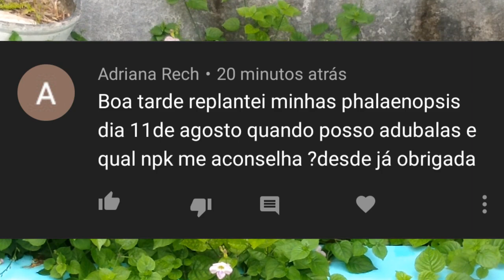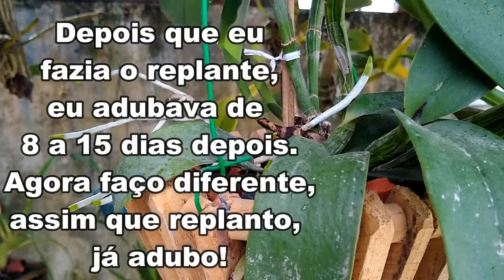POSSO ADUBAR A ORQUÍDEA ASSIM QUE FIZER O REPLANTE ??!